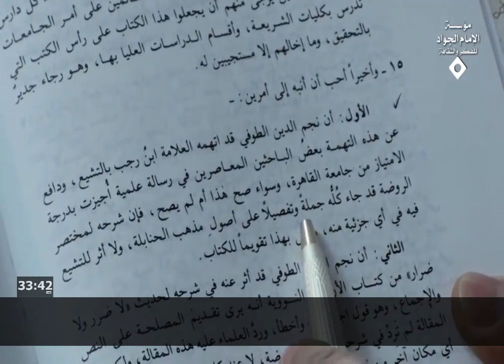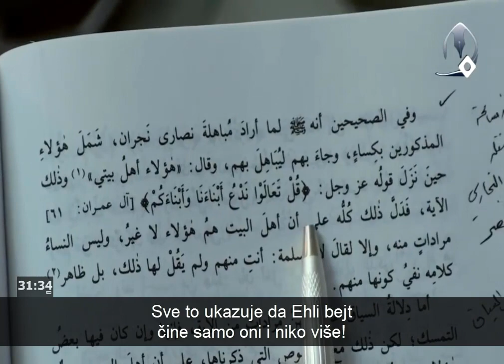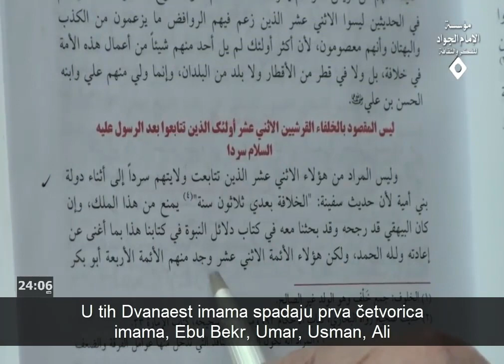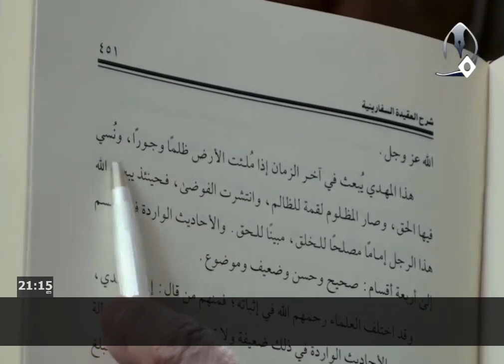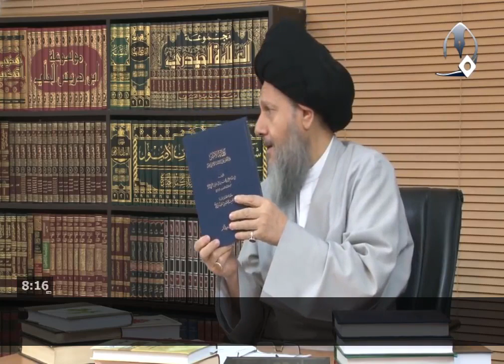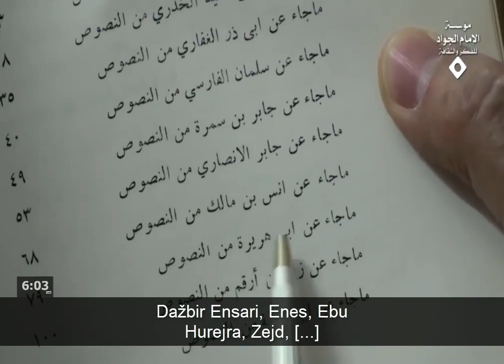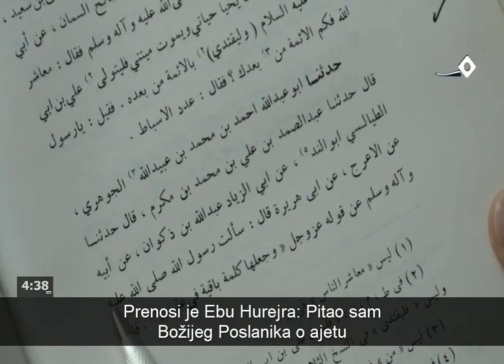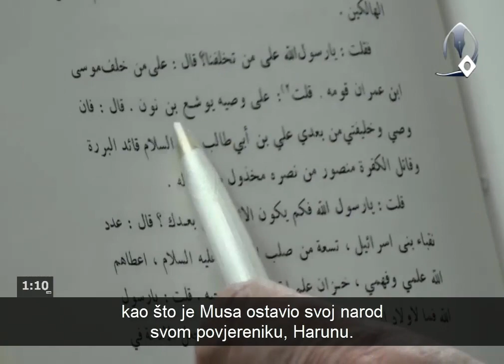Dvanaest halifa 7. dio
Sejid Kemal Hajderi